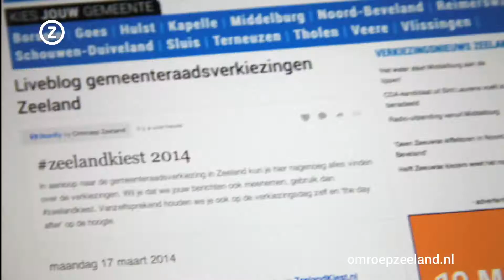Woensdag verkiezingsdag, ook bij Omroep Zeeland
&nbsp;